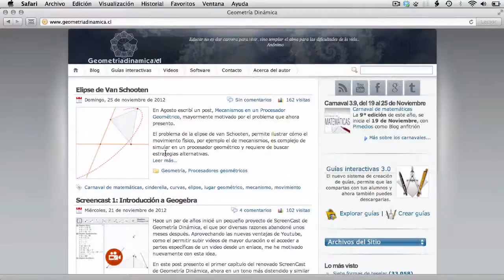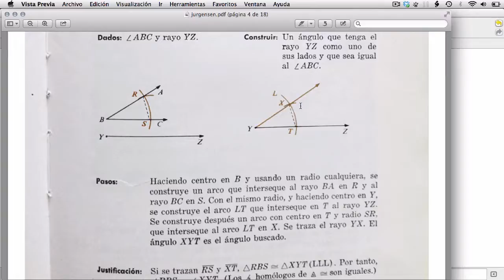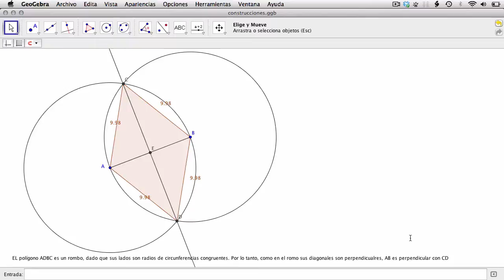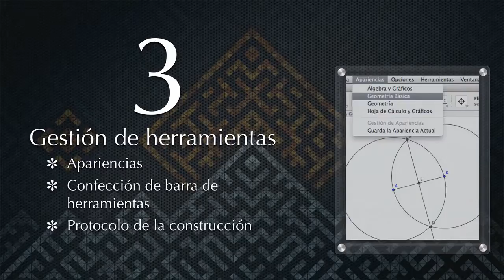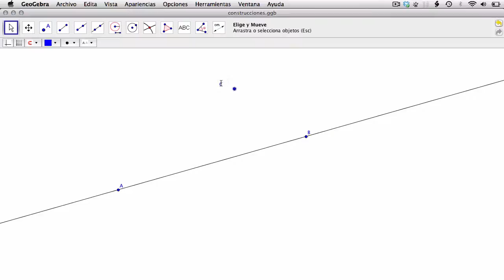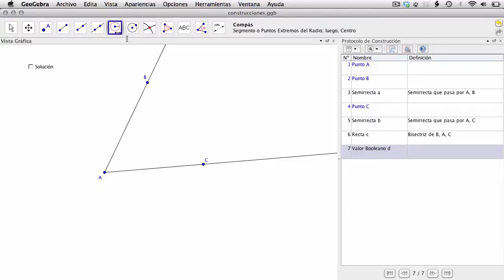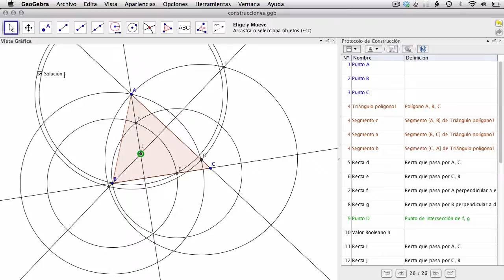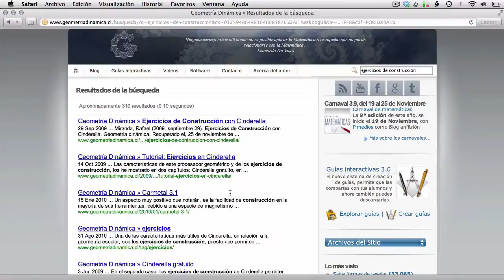Capítulo 2: Construcciones con regla y compás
Capítulo 2 del ScreenCast de GeometriaDinamica.cl, que se centra en relacionar las construcciones con regla y compás con las construcciones en Geogebra.

Temario:

00:46 Construcciones en textos de estudio
03:36 Construcción de la simetral
05:54 Construcción de perpendiculares
05:54 Diagonales de un rombo
09:10 Perpendicular por un extremo de un segmento
11:12 Perpendicular por un punto exterior
14:46 Gestión de herramientas
16:27 Apariencias en Geogebra
18:54 Protocolo de la construcción
21:57 Diseño de ejercicios de construcción (Bisectriz)
23:20 Mostrar / ocultar la solución
23:20 Comprobación gráfica de la construcción
26:02 Medición para comprobar
26:40 Ejercicio de construcción 2 (Ortocentro)
33:50 Más sobre ejercicios de construcción